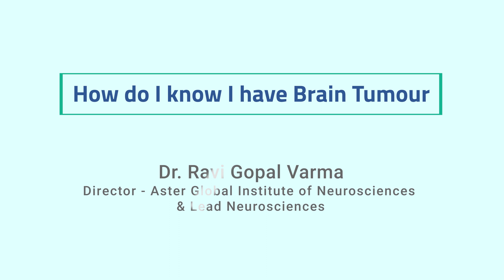"How do I know I have a brain tumour?" | Dr Ravi Gopal Varma | Neurology | Aster RV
Dr Ravi Gopal Varma (Director - Aster Global Institute of Neurosciences & Lead Neurosciences) answers one of the common questions that lingers in many people's minds that is "How do I know I have a brain tumour?"

Dr Ravi Gopal Varma, Director - Aster Global Institute of Neurosciences & Lead Neurosciences at Aster Hospitals, is a highly qualified Neurosurgeon with a special interest in Movement Disorders and brings with him more than 25 years of experience.

Dr Varma has undergone training in all aspects of Functional and Stereotactic Neurosurgery which includes specialized surgery for Epilepsy, Movement Disorders, and Chronic Pain. His surgical expertise covers other branches of neurosurgery including Paediatric, Vascular and Endoscopic Neurosurgery.